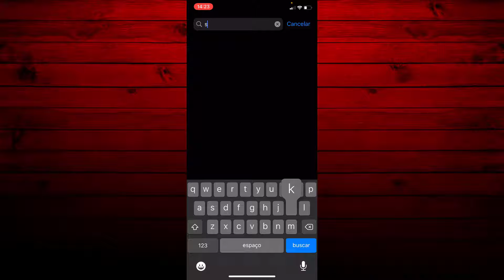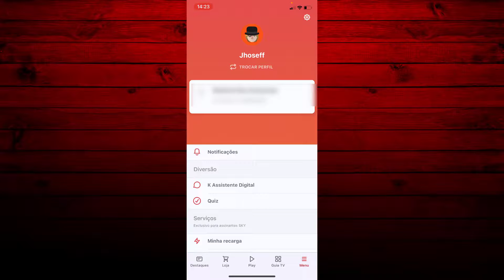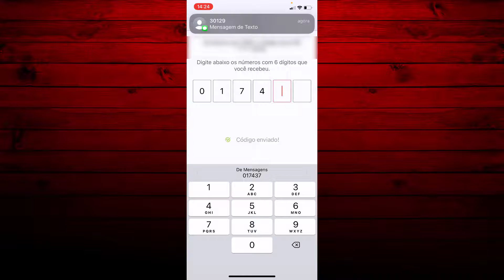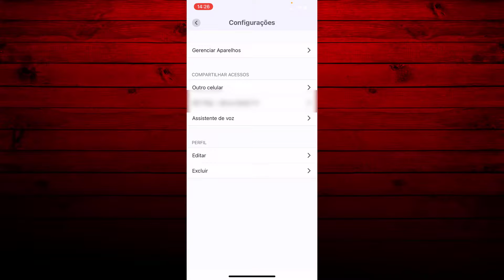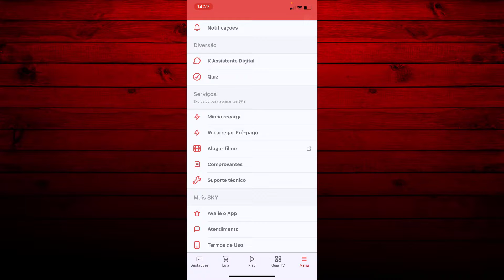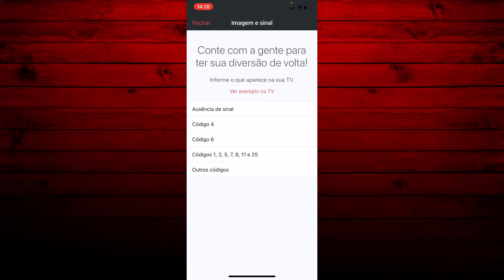SKAY com código de erro 4 como liberar o sinal rápido sem falar com um atendente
Se de repente sua Skay aprensentou falha no sinal e o código de rro 4, se você não sabe resolver nesse video te mostro uma forma simples e rápida de voltar o sinal para a sua tv.